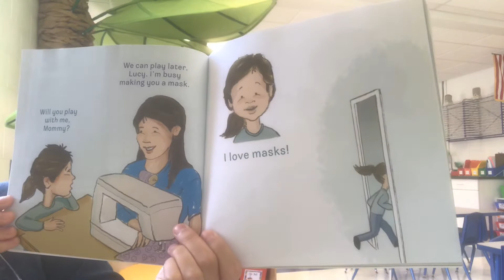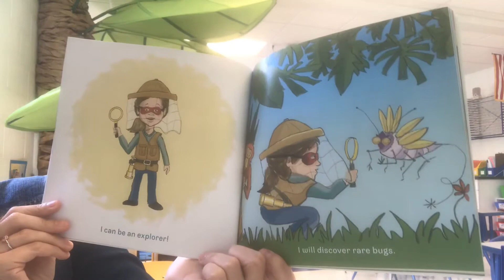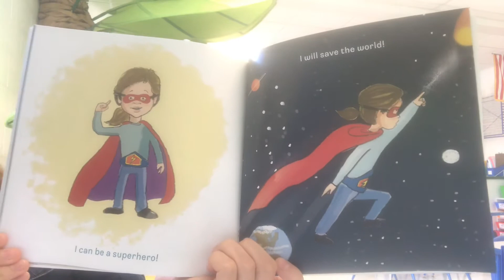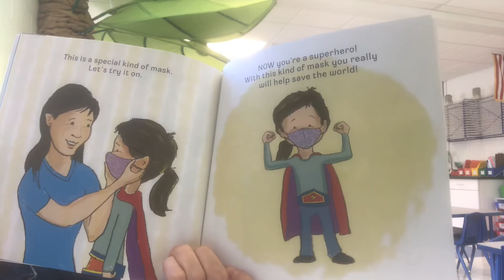Ms. Halliburton’s Masks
Ms. Halliburton will be wearing masks this year to help keep everyone safe and healthy at school!